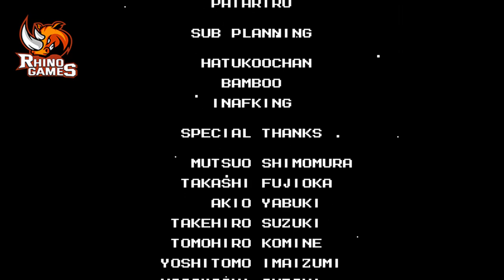Mega man 3 Full Game 100% Walkthrough (NES) 1990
A complete full game 100% walkthrough for the entire story mode of Mega man 3 on NES.  This covers all main levels, plus levels and expert levels in the entire game.

This is an instructional video that shows how to complete the entire game from start to finish.  Did you enjoy the Mega man 3 and looking for more games?  I've got it tons of videos from all of your favorite games.